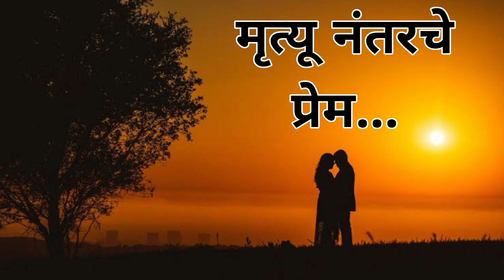Love Story | मृत्यू नंतरचे प्रेम | Famous Love Story| SN 10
मृत्यू नंतरचे प्रेम हि कथा  मी  गूगल वरून सर्च केलेली असून या मध्ये आपणास काहीही चुकीचे अथवा तुमच्याकडे त्यांच्या बद्दल अजून काही माहिती असल्यास कमेंट बॉक्स मध्ये कमेंट करून सांगावे. जेणेकरून तो पार्ट कट करता येईल आणि नविन माहिती update करण्यास मदत होईल .

आपल्या या चॅनल मार्फत मी आपणास अशाच प्रकारच्या गोष्टी/ जीवन परिचय/ घडलेल्या घटनांची माहिती देण्याचा पूर्ण प्रयत्न करीत राहील.

या अगोदरची व्हिडिओ पाहण्यासाठी खालील लिंक वर क्लिक करा.

Love story
Prem Katha
New love story
New Prem katha
Sad Prem katha
Love
Story
Katha
Prem

धन्यवाद..

Love Story
Sad Love Story
famous story